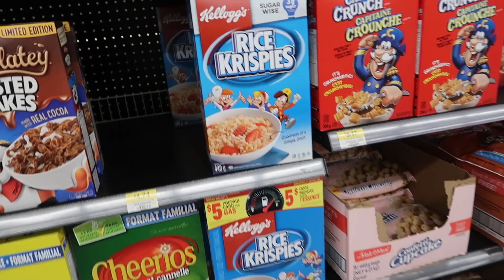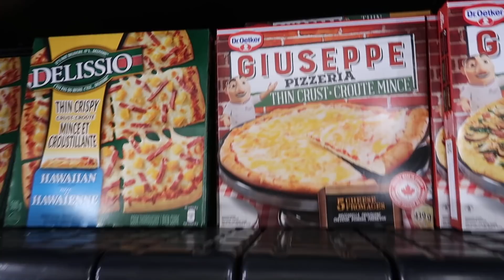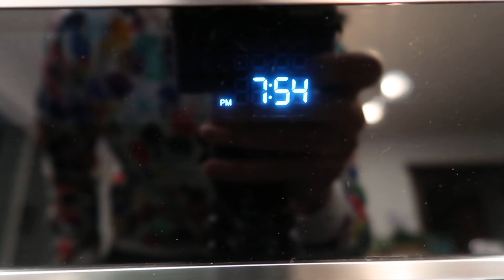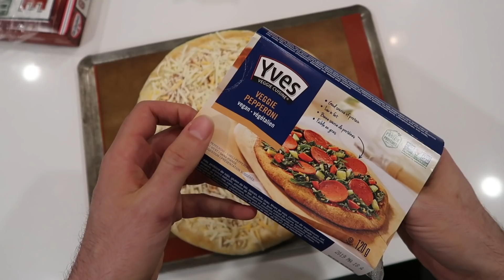JE MANGE QUE LA NOURRITURE DES SIMPSON PENDANT 24H - HUBY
Aujourd'hui... je fais un 24H challenge où je mange que la nourriture des Simpson pendant 24hrs. On va voir ce qui se passe si je mange comme les Simpson! C'est mon défi!

Je veux voir si c'est possible de manger 24h seulement la nourriture des Simpson, est-ce que je peux manger des repas facile équilibrés et santé... C''est très drôle, vous passez une journée avec moi pendant que je fais cette dégustation de nourriture des Simpson. La nutrition à son meilleur!

Vous allez passer 24h avec moi et je vais vous documenter mon état d'esprit pendant que je mange que la nourriture des Simpson.  Vous allez passer une journée dans mon assiette. C'est un challenge et un défi trop drôle à faire.

Dis-moi en commentaire comme quel personage je pourrais manger pendant 24h.

C'était le fun de faire cette vidéo challenge à manger comme les Simpson.

Lâche un grospoucedelike et partage la vidéo avec les gens qui veulent savoir si c'est possible de manger que la nourriture des Simpson pendant 24h.

Les 24H sont des programmes tous publics et aussi un contenu familial pour les annonceurs de type divertissement & humour apprécié par les familles en français.